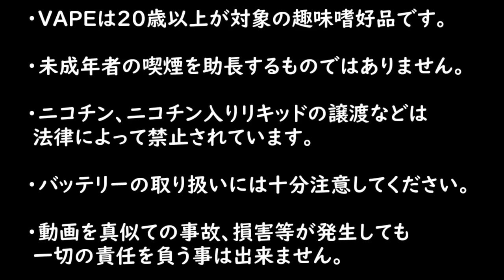【KEMURI PRODUCT】810ドリチをいっぱいレビューしてみたぜ【ラストチャンス】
今回ご紹介した商品の詳細＆記事はこちら

【TACOS BEATS】
『Delivery』